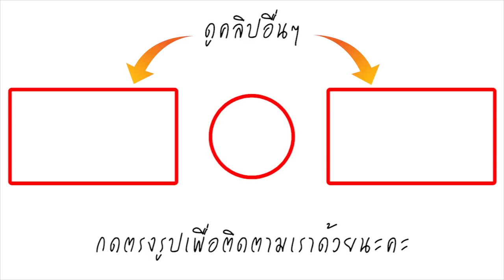เสียงสาธุ ดังลั่นสนามบิน! ชาวบ้านจำนวนมาก มารอเฝ้าและรับพรจาก พระครูบาบุญชุ่ม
ล่าสุดผู้ใช้เฟซบุ๊ก สุดารัตน์ ฯโพสต์คลิปขณะชาวบ้านจำนวนมาก มารอเฝ้าและรับพรจาก พระครูบาบุญชุ่ม ที่เดินทางด้วยเครื่องบินมาท่าขี้เหล็ก ประเทศเมียนมา พร้อมกล่าวสาธุ สาธุ ลั่นสนามบิน ซึ่งสะท้อนให้เห็นถึงแรงศรัทธาที่ชาวบ้านมีต่อ พระครูบาบุญชุ่ม